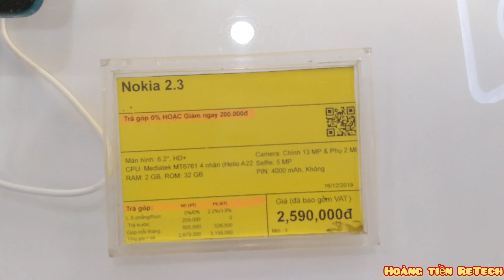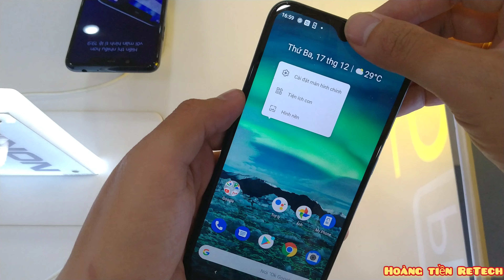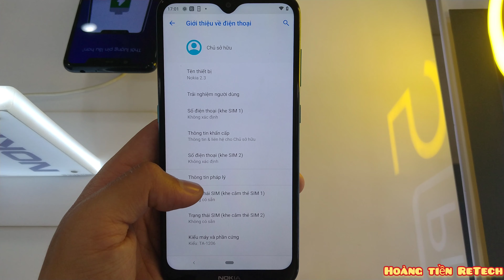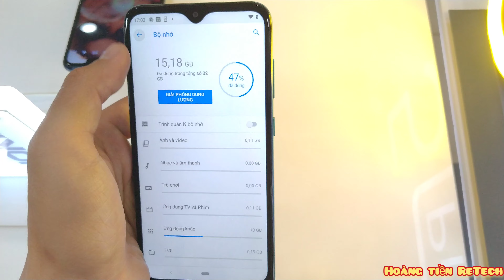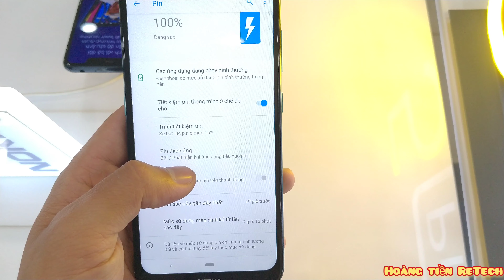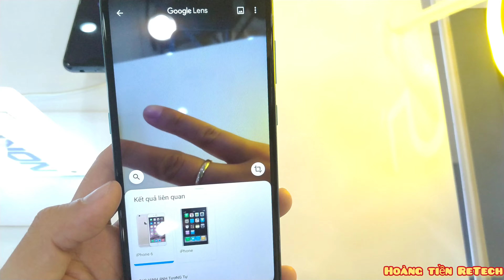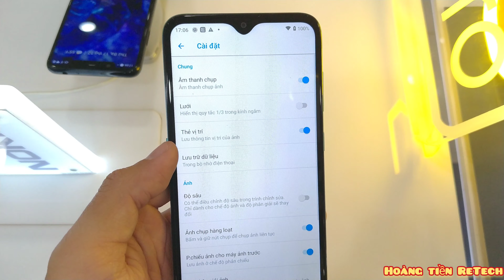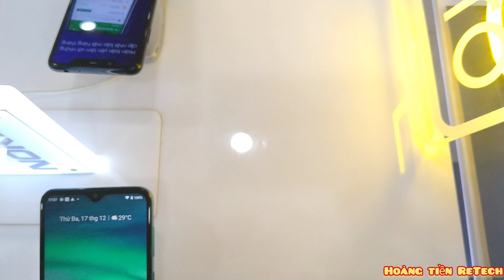NOKIA 2.3 | HAND ON & REVIEW NOKIA 2.3 REFRESH DESIGN CYAN GREEN COLOR - ĐẸP HAY XẤU...???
NOKIA 2.3 :

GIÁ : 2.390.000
Thông số kỹ thuật
Màn hình: In-Cell Display, 6.2", HD+

Hệ điều hành: Android 9 Pie (Android One)

Camera sau: Chính 13 MP & Phụ 2 MP

Camera trước: 5 MP

CPU: Mediatek MT6761 4 nhân (Helio A22)

RAM: 2 GB

Bộ nhớ trong: 32 GB

Thẻ SIM:

2 Nano SIM, Hỗ trợ 4G